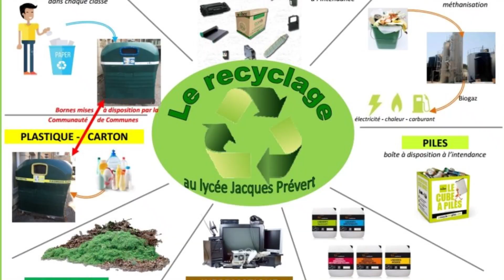Festival Nature, Ecocitoyenneté et Engagement Féminin | Concours Ambassadrices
CA-03